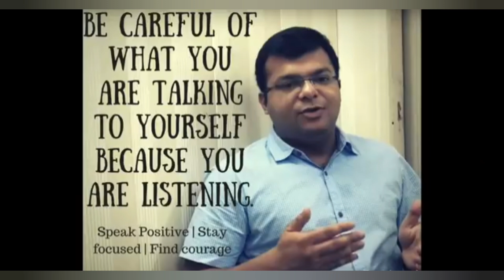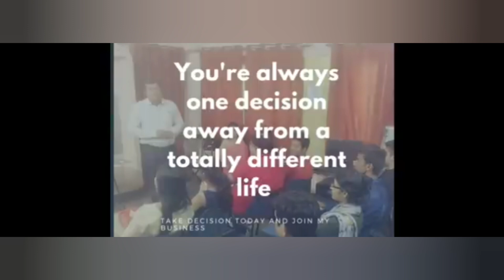Top 3 problems in Forever Living Products Network Marketing Company (In Hindi)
Click on this link to know our complete working pattern and how you can generate multiple income streams along with forever business 👇

Click on this link to learn automation for your own network marketing business and generate quality leads professionally 👇

My Forever Business ID -  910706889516